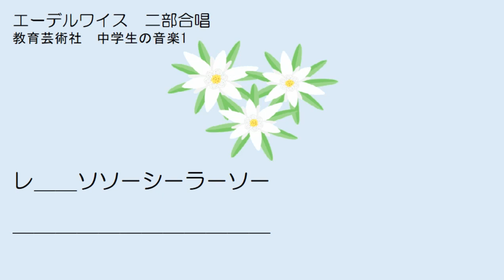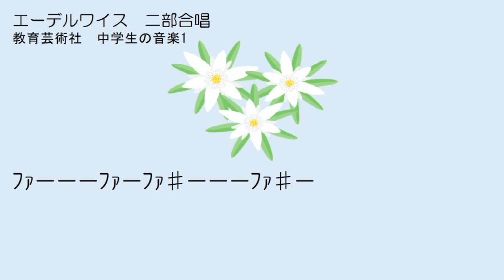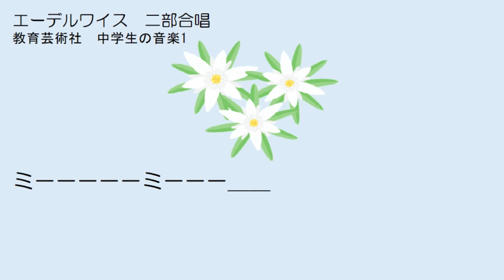エーデルワイス 二部合唱 教育芸術社 中学生の音楽１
ドレミふりがなつき　練習用
0:00 二部
1:07 上パート
2:10 下パート